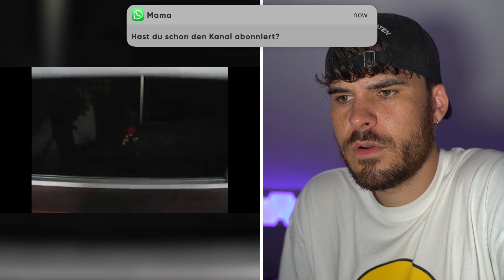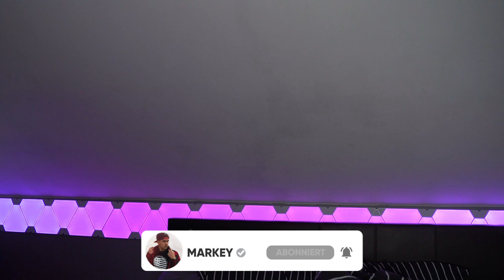Mc Donalds will NICHT dass du DIESES Video siehst!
Mc Donalds will NICHT dass du DIESES Video siehst! (warnung, gruselig)